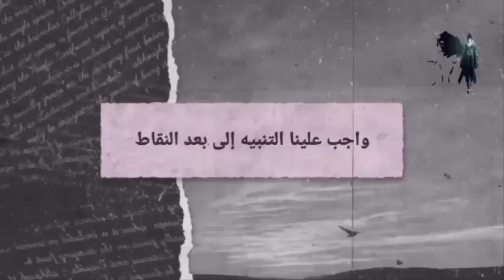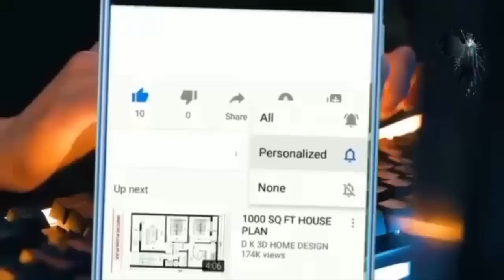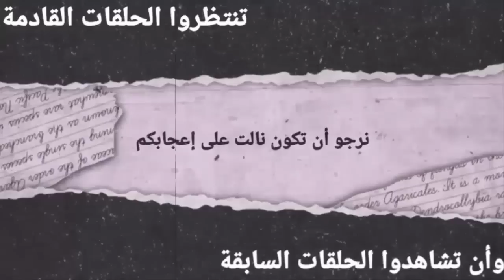من أقوى قائد حربي بالعالم😈🔥 يتحول لأضعف شاب 🤯 فيسعي للكشف عن الجاني🔥🔥وهل يستطيع العوده مره اخرى 😈🔥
ما عليك سوى الانتساب إلى هذه القناة للاستفادة من المزايا:
روح قائد الموريم الوسيم والمهيب، هو غونغ. فجأة وذات يوم، استوطنت جسد شاب رتق. ذلك الشاب يدعى بيوم هانغ. إنه سيد طائفة “الأرشيف السماوي العظيم” الشاب، واحد من كبار الأرشيفات الثلاثة بجيانغو. من أجل أن يكتشف لما تحولت روحه لجسد آخر، بدأ هو غونغ بتدريب جسد هانغ.
حكايه تنجرو 👺 في فيلق قاتل الشياطن الموسم الثالث ☠️1️⃣| ملخص انمي Demon Slayer
حكايه ماش 😂 في أكاديمية السحر 🧙🏻‍♀️1️⃣| ملخص انمي Mashle
حكايه غيامارو 👺 في جزيره الشيطان ☠️2️⃣ | ملخص انمي Jigokuraku
معلم سحر يتظاهر بأنه ضعيف علي الرغم من قوته الهائله 🔥 _ ملخص انمي غيلين المعلم المنحرف كامل
طالب غلبان بيتنقل لعالم اخر وبيكون عندو قوه مهوله والبنات بيموتو فيه 😳🔥 | ملخص انمي Isekai Shouka 🤯🔥
 ملخص انمي Shinobi_no_Ittokiكامل
عاد من الموت بعد 1000 سنه لينتقم من كل من خانه ولكن بقوة الشياطين والملوك السبعه حكاية المنتقم يو4️⃣
الساحر العظيم يتم خيانته من قبل اتباعه فا بينتقل لجسم ضعيف وبيحاول يرجع قوته العظيمة للانتقام
شاب بينتقم من ابوه واسرته لانه اذي أمه ملخص مانهوا القسم
انميات 2021
حكايه ايرين هجوم العمالقه
بتاع انمي
انمي رومانسي
انمي مدرسي
انميات رومانسيه
انميات حب
انمي كلاود
انمي بنات
انميات
انمي قاتل الشياطين الموسم الثاني الحلقة 1
انمي حزين
انمي يوغي
انمي ياهاري
بيحبوا بعض ❤️️
انميات اسطورية,
انميات رومانسية مدرسية,
انميات مدرسية,
انميات جديدة,
انميات مجمعة,
انميات سحر,
انميات 2021,
انميات خريف 2021,
انميات يابانية,
ملخص انميات,
الحلقه ١
الحلقه ٢
كبسولة الانمي
 بتاع تلخيصات bta3 tl5esat
بـتــاع تلخيصــات